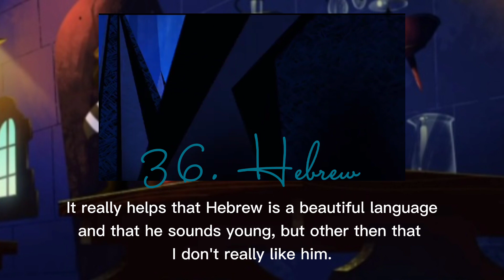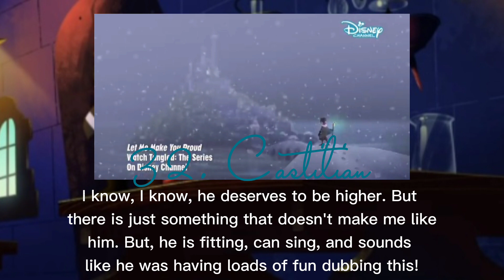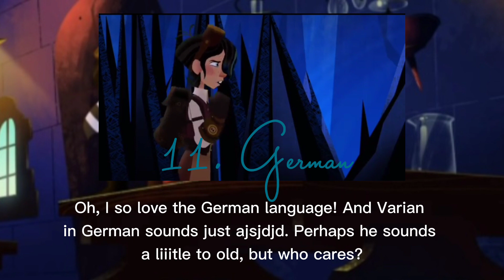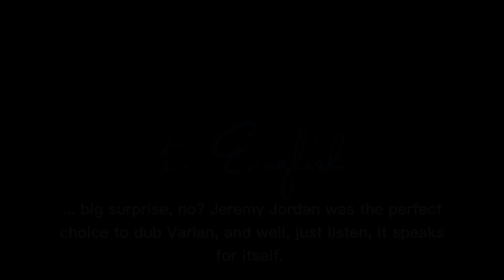Personal Ranking: Varian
Arabic: Ziad El-Sherif
Brazilian Portuguese: Pedro Caetano
Bulgarian 1: Denko Prodanov
Bulgarian 2:  Kamen Asenov
Castilian: Miguel Antelo
Croatian: Leo Andelković
Czech: Petr Ryśavý
Danish 1: Sigurd Holmen Le Dous
Danish 2: Jeff Schjerlund
Dutch: Roben Mitchell
English: Jeremy Jordan
French 1: Michaël Lelong
French 2: Sébastien Valter
German: Ron Van Lankeren
Greek 1:  Áris Plaskasovítis
Greek 2: láson Místis
Hebrew: Guy Seidman
Hindi: Rohan Sequeira
Hungarian: Roland Czeto
Indonesian: Adrian Warouw
Italian 1: Gabriele Lopez (?)
Italian 2: ?
Japanese: Yasuaki Takumi
Korean: Jeong Jae-heon (?)
Latin Spanish: Carlo Vázquez
Malay 1:1z Sulaini
Malay 2: Ahmad Zahid Baharuddin
Mandarin:?
Norwegian: Even Bergan
Polish: Marcin Franc
Portuguese: Alexandre Carvalho
Romanian: Raul Stănulescu
Russian 1:  van Ponomarev
Russian 2:?
Serbian: Mateja Vukašinović
Slovene: Uroš Steklasa
Swedish: Anton Olofsson Raeder
Tagalog:?
Tamil/Telugu:?
Thai: Ohm Plengkham
Turkish: Dünya Kıziılçay or Gürkan Kömürcü
Ukrainian:?

Not included:
Indonesian 1: M. Sofyan
Indonesian 2: Byas M.
Dutch 2: Joey Schalker
Korean 2: ?

Every clip shown on screen belongs to the Walt Disney Company